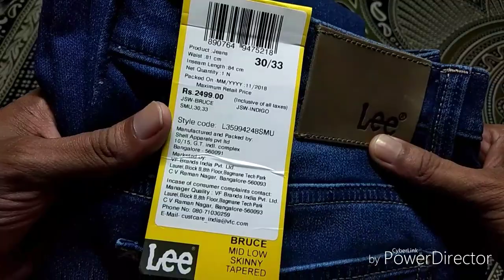LEE jeans denim blue skinny fit jeans for men Unboxing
Lee Skinny Men Blue Jeans